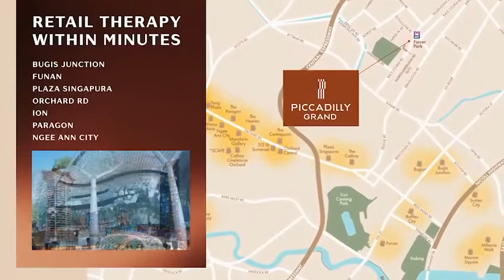PICCADILLY GRAND A Mixed Development along Northumberland Road By MCL Land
💪🏻 Located at the Entrance of CCR Downtown Core
💪🏻 Integrated with MRT, Eateries, Retail and Childcare Centre
💪🏻 Super Attractive PSF

1 Bed / 1+Study / 2 Bed / 2+Study / 3 Bed - FULLY SOLD‼️

3 Bed Flexi (1076sf - 1356sf)
Last 8 units‼️
#18-04 - $2,350K ($2184psf)
#19-04 - $2,350K Sold
#20-04 - $2,358K
#19-05 - $2,362K ($2151psf)
#21-04 - $2,366K
#22-04 - $2,374K
#23-11 - $2,516K ($1855psf)
#23-04 - $2,524K ($1875psf)
#23-05 - $2,536K ($1870psf)

4 Bed Dual Key (1378sf-1389sf)
#04-15 - $2,747K ($1993psf)
#05-15 - $2,756K ($2000psf)
#07-15 - $2,774K

4 Bed Flexi (1410sf)
#04-01 - $2,868K ($2034psf)
#05-01 - $2,877K ($2040psf)
#06-01 - $2,886K

5 Bed (1582sf)
~#04-02 - $3,028K ~ Sold
#05-02 - $3,038K ($1920psf)
#06-02 - $3,048K ($1927psf)
#07-02 - $3,058K

5 Bed w Pte Lift (1679sf)
#04-09 - $3,218K ($1917psf)
#05-09 - $3,228K ($1923psf)
#06-09 - $3,238K

*Kindly note price is subject to change